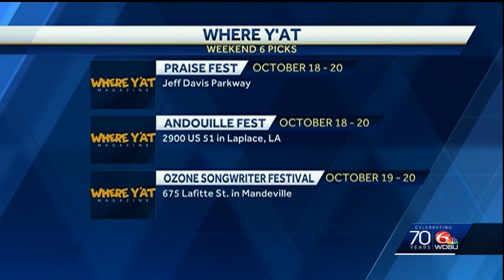Where Y'at 6 picks Oct. 19